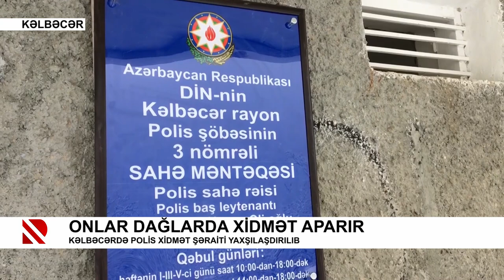Kəlbəcərdə polis binası təmir edilib, dəmir konstruksiyalı postlar quraşdırılıb